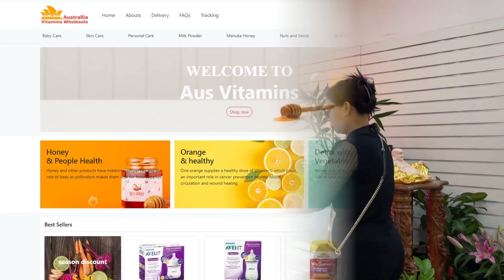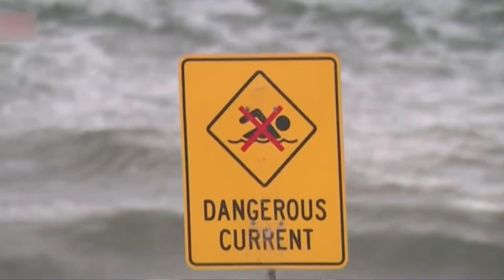Điểm Báo Úc Châu - 07/04/2022